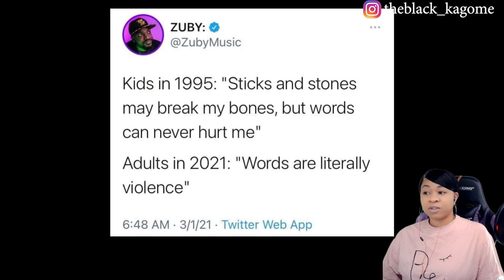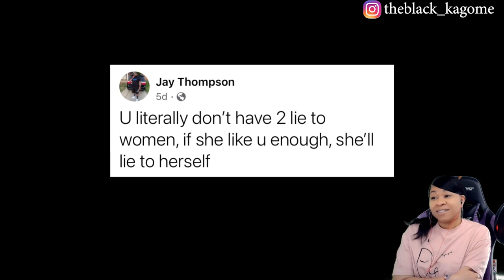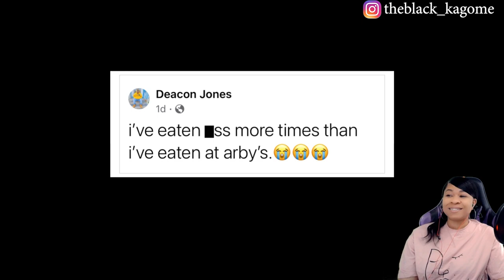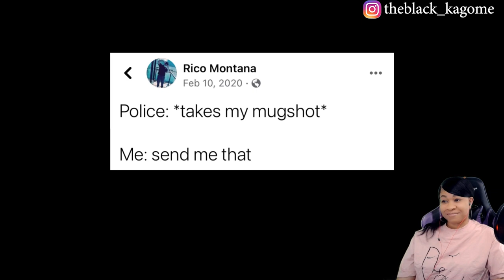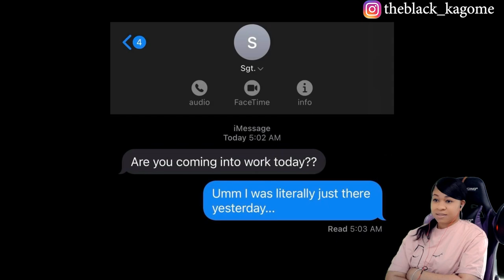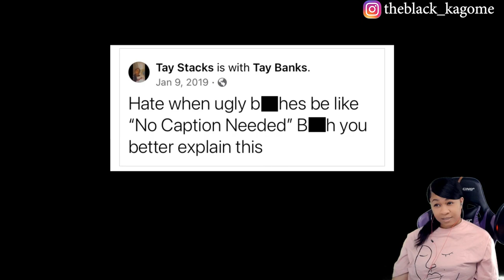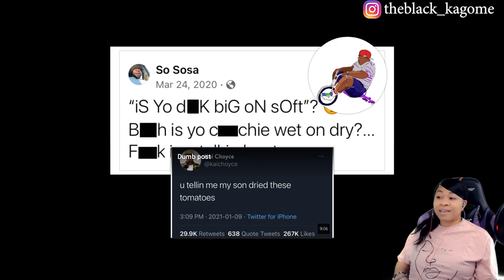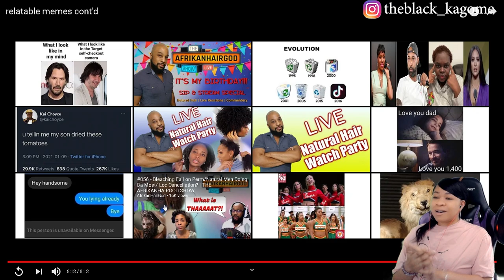RELATABLE MEMES CONT'D | reaction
✨About me✨
Favorite movie: Titanic
First, anime saw: Dragon Ball
Favorite ice cream: banana split
My personality: shy and introverted
Favorite comedian: Dave Chappelle
Favorite Adultswim show: ATHF
 *favorite episode: Hand Banana 😅
My regrets: I wish I never stopped drawing
First game ever played: EvilZone on ps1
Favorite season: Fall 🍁
Favorite food: Tacos and rice 🌮
Favorite Hobbie: I have a lot!🥴
Favorite music: indie, house, Lofi, electronic, R&B/Soul